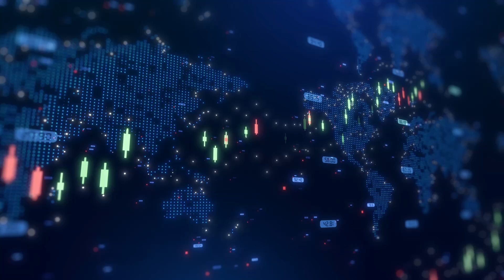Volta Metals confirms high-grade Lithium and rare element discoveries at ZigZag property in Ontario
Volta Metals CEO Kerem Usenmez joined Steve Darling from Proactive to share news the company has announced the initial sampling results from the company’s recently acquired ZigZag Property, located in the Thunder Bay Mining District of Northwest Ontario. Situated within the Caribou Greenstone Belt, the under explored ZigZag property benefits from its location near two significant crustal structural trends known to host lithium pegmatite swarms, including the Falcon West and Aubury Pegmatite systems.

Following the acquisition of the ZigZag Property, Volta Metals promptly collected 21 samples from the Dempster East pegmatite zone, located approximately 7 kilometers west of the company’s Falcon West pegmatite swarm. Assays from these samples confirmed the presence of exceptionally high-grade mineralization, including lithium, tantalum, cesium, rubidium, and gallium. These results validate the exploration potential of the ZigZag Property and its significance within the broader Thunder Bay Mining District.

Volta Metals has outlined the next steps in its exploration strategy including stripping and prospecting to expose additional mineralized zones. The company will also detail mapping and structural analysis to better understand the geology and distribution of the pegmatites. The team also plans to conducting geophysical surveys to identify deeper or hidden mineralization targets.

The ZigZag Property’s proximity to Lake Nipigon and the Caribou Greenstone Belt positions it within a highly prospective region for lithium and rare element discoveries. With a growing demand for critical minerals in the green energy transition, Usenmez expressed optimism about the property’s potential to become a key contributor to Volta Metals’ portfolio and to the broader supply chain of critical materials.